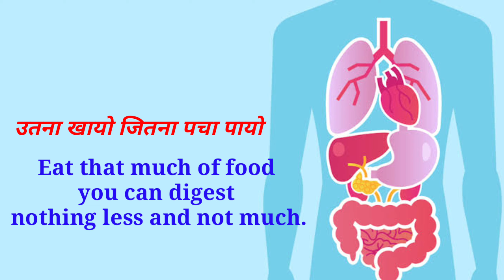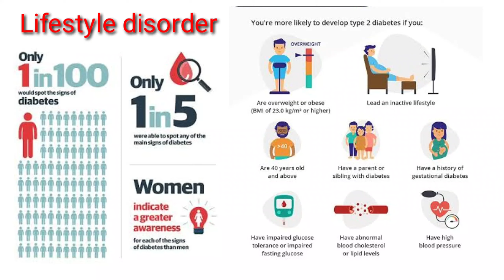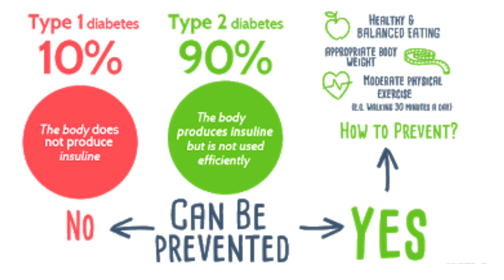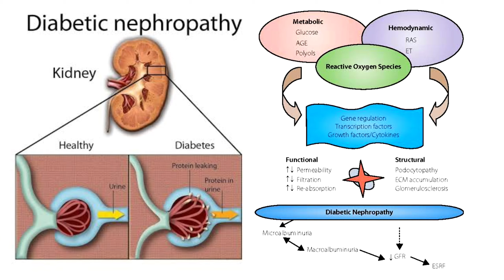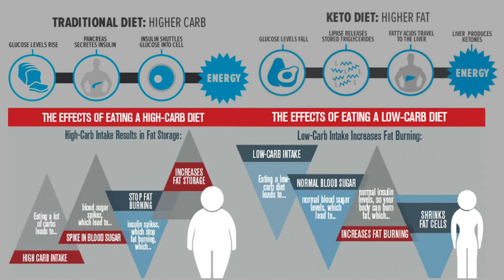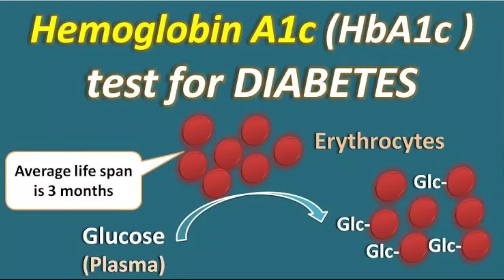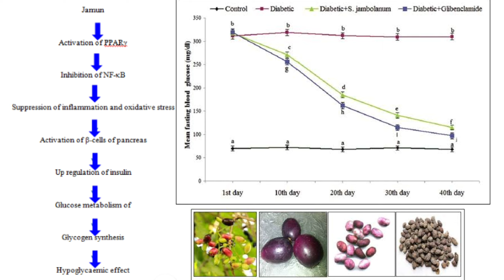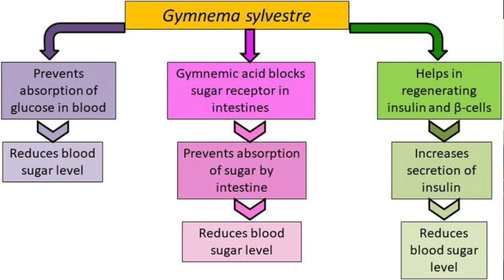डायबिटीज से कैसे पाएं निजात ?डायबीटीज से निपटती है होम्योपैथी ?Homeopathic Treatment Diabetes hindi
Homeopathic Treatment for Diabetes, Homeopathic Treatment of Diabetes, Homeopathic Treatment for diabetes in hindi, Homeopathic Symptoms, Homeopathic Diseases, Homeopathic Treatment,